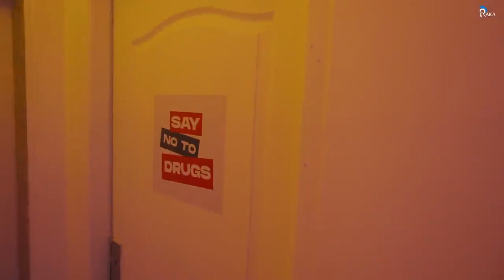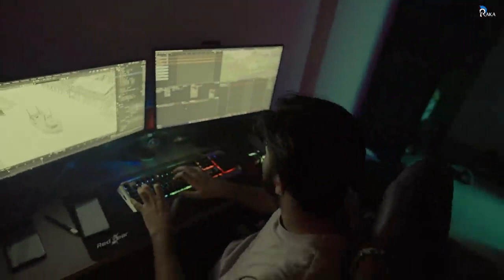INTRO On My Own | Raka New Song On My Own | Raka New Ep Intro | Punjabi New Song